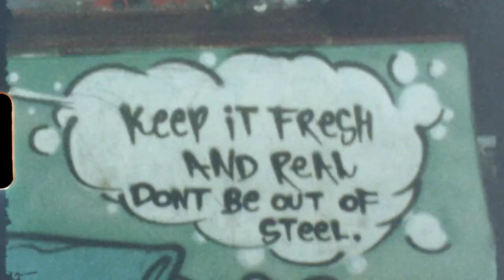[Hexagon] Volume Two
Hexagon Volume 2/3. Les Deux Alpes.
Featuring: Benny Urban, Kas Lemmens, Dominic Wagner, Gian Sutter, Sevi Vandermeer and Sebi Springeth
Filmed & Edited by: Marco Morandi
Photo: Theo Acworth
Super8mm: Marco Morandi